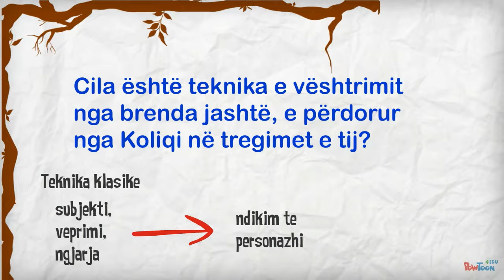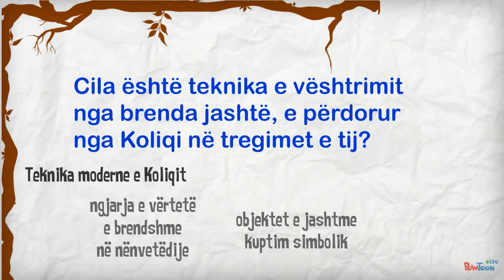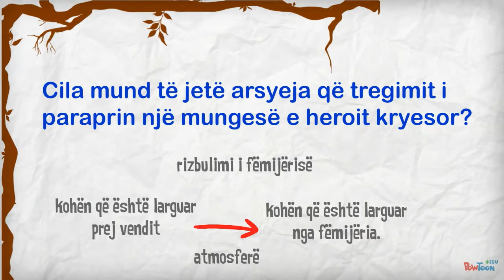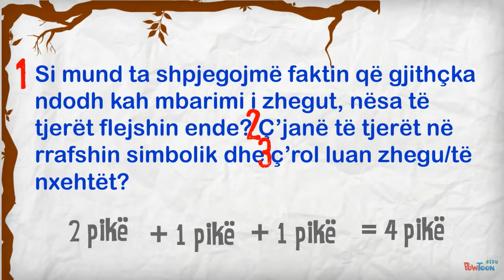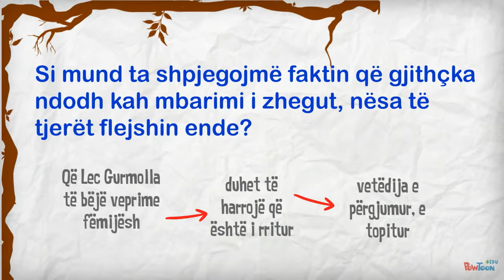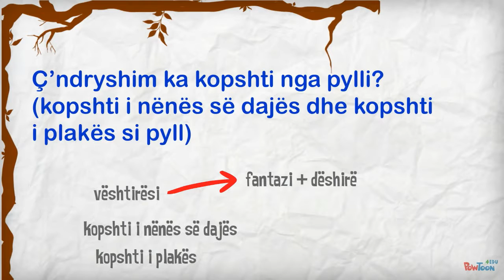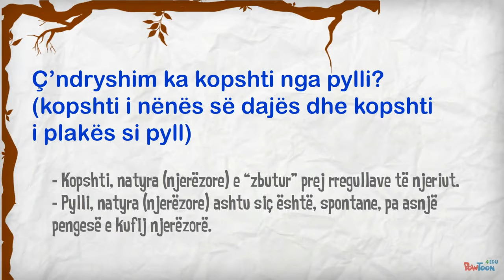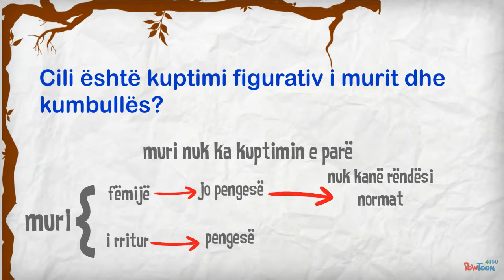Koliqi-Kumbulla përtej murit 1 (Matura) [Klasa letërsi]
Këshilla dhe shpjegime për disa nga pyetjet e përgatitura për tregimin e Koliqit. Këshillat dhe shpjegimet janë në funksion të përgatitjes për Maturën Shtetërore.